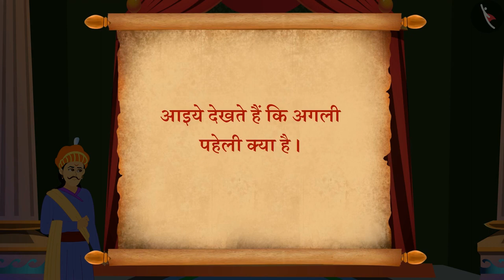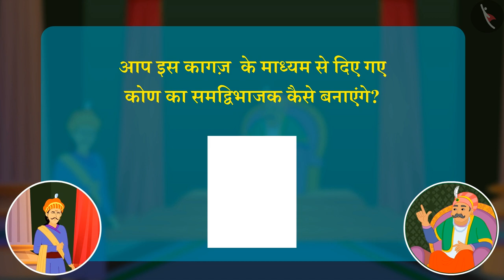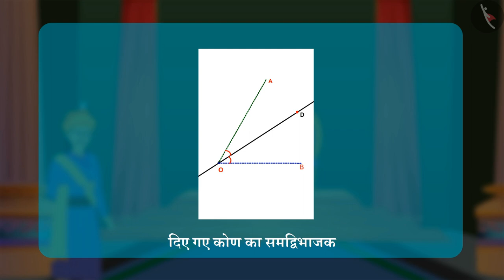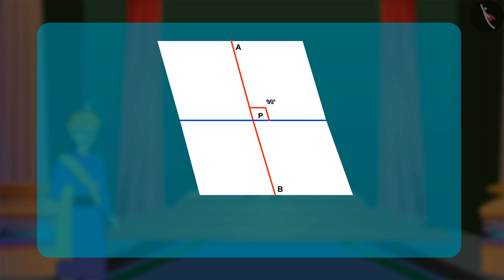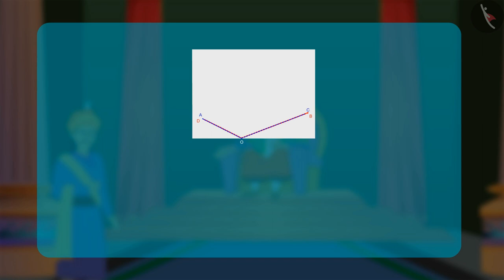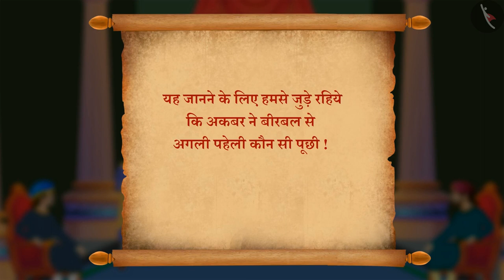हिंदी पहेलियाँ || ज्योमेट्री (रेखागणित) की पहेलियों|| दूसरी पहेली || कागज़ को मोड़ कर कोन बनाना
प्रिय विद्यार्थियो,

आइए अकबर और बीरब के साथ ज्योमेट्री  की पहेलियों को सुलझाएं !
टिकटैक लर्न के नए "पहेलियाँ " संस्करण का उद्देश्य छात्रों की तार्किक तर्कशक्ति और समस्या-समाधान क्षमता को बेहतर बनाना है।
पहेलियाँ 10 -12 वर्ष के आयु वर्ग के बच्चों के लिए हैं।

हैप्पी लर्निंग